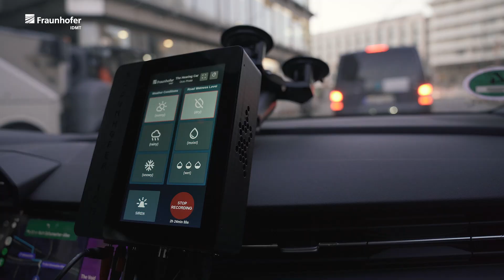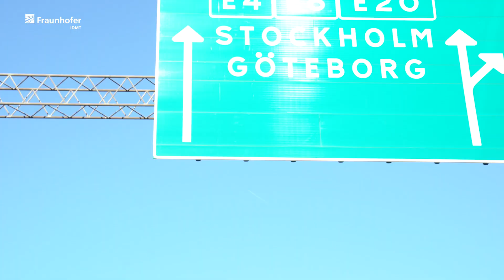The Hearing Car auf Erprobungsfahrt nach Schweden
Bei Pkws verlassen wir uns seit vielen Jahren auf Kameras, Lidar und Radar, um ihre Umwelt zu erfassen. Aber die Wahrnehmung von Außengeräuschen fehlt bislang, auch mit Blick auf das automatisierte Fahren. Daher forscht das Fraunhofer IDMT-HSA mit dem hörenden Auto im Projekt KI4BoardNet an der Integration akustischer Sensorik. Nun hat der Oldenburger Institutsteil Forschungsfahrzeuge mit neuen Mikrofonen und eigens entwickelter Messtechnik ausgestattet. Um beides zu testen, ging es im Frühjahr zusammen mit dem Projektpartner CARIAD SE zum Prüfgelände in Schweden.

For many years, we have relied on cameras, lidar, and radar to detect the environment around passenger cars. However, the perception of external sounds has been lacking, even regarding automated driving. That is why Fraunhofer IDMT-HSA is researching the integration of acoustic sensor technology in the KI4BoardNet project with The Hearing Car. The Oldenburg branch has now equipped research vehicles with new microphones and specially developed measurement technology. To test both, the team traveled to a test site in Sweden in spring together with project partner CARIAD SE.